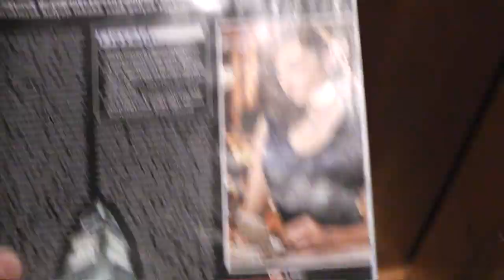Marketingből ötös!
Ezt meglátva a boltban, nem tudtam nem megvenni